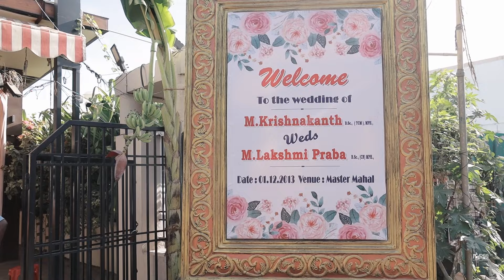Krish+Praba weddingpromo kondattam Manithan Larish ideapixz